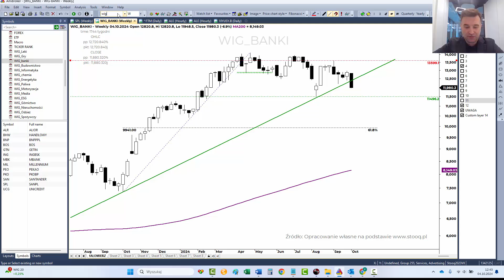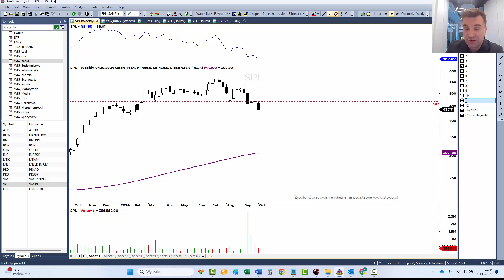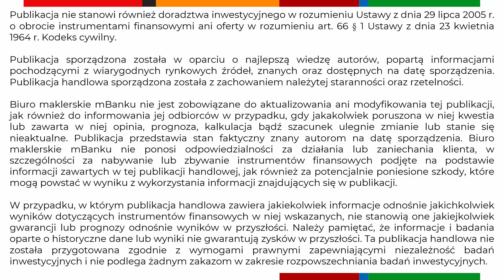Santander Bank 04.10.2024 r. – 100s z Piotrem Neidek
Analiza techniczna wybranych instrumentów finansowych. Najciekawsze momenty na rynku, incydentalne sytuacje techniczne, kontrowersyjne prognozy, proste analizy i konkretne wnioski - wszystko to w ok. 100 sekund. Akcja edukacja czyli krótko i na temat o inwestowaniu

Pamiętaj, że inwestowanie w instrumenty finansowe wiąże się z ryzykiem i nie gwarantuje realizacji założonego celu inwestycyjnego ani uzyskania określonego wyniku inwestycyjnego. Musisz wiedzieć, że mBank S.A. nie ponosi odpowiedzialności za decyzje Klientów związane z inwestowaniem w instrumenty finansowe. Instrumenty finansowe nie są depozytem bankowym. Wartość zakupionych instrumentów finansowych może się zmieniać wraz ze zmianą sytuacji na rynkach finansowych. W konsekwencji, zainwestowane środki mogą ulec zwiększeniu lub zmniejszeniu, a w przypadku instrumentów pochodnych strata może przekroczyć zainwestowany kapitał. W przypadku instrumentów finansowych notowanych w innej walucie niż polski złoty, wartość Twoich inwestycji może ulec zmianie wskutek zmian kursu walutowego. Potencjalne korzyści z Twoich inwestycji pomniejszą się o pobierane podatki i opłaty wynikające z przepisów prawa, taryf opłat i prowizji oraz regulaminów. Gdy podejmujesz jakąkolwiek decyzję inwestycyjną, powinieneś kierować się własną oceną sytuacji faktycznej i prawnej. Pamiętaj, aby szczegółowo zapoznać się z opisem czynników ryzyka (Pakiet MIFID), specyfikacją danego instrumentu, regulaminami, opłatami i informacjami zawartymi w innych dokumentach związanych ze świadczeniem usług maklerskich przez mBank S.A. znajdujących się na stronie internetowej oraz sprawdź, czy dany instrument jest dla Ciebie odpowiedni zgodnie z Twoją wiedzą, doświadczeniem w inwestowaniu oraz sytuacją finansową.